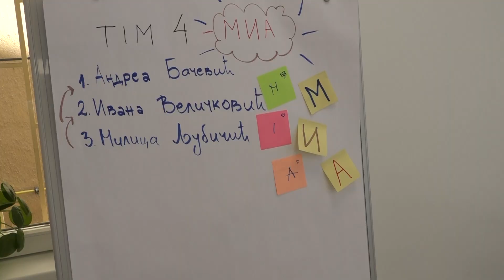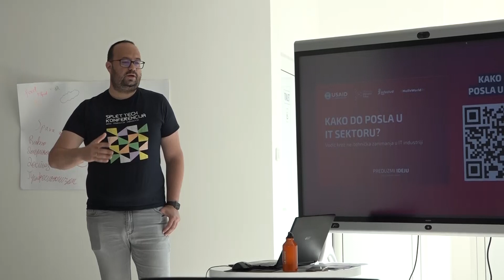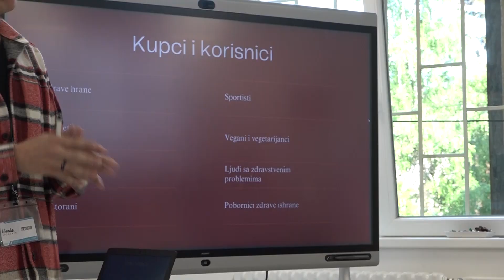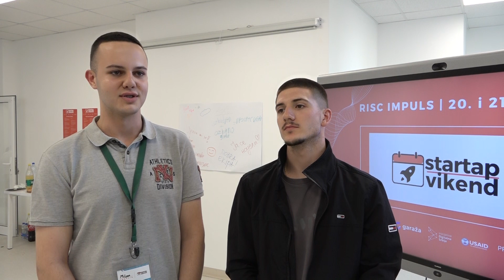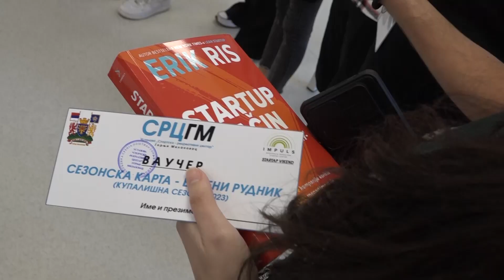PRILOG - IMPULS STARTAP VIKEND 20 I 21. MAJ/22.05.2023./TV GM PLUS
Regionalni inovacioni startap centar Impuls sa partnerima ICTHub, Garaža by Tenderly, Preduzmi ideju, USAID Srbija,  Inicijativa Digitalna Srbija, prethodnog vikenda,20. i 21. maja organizovao je Prvi Startap Vikend za mlade u Srbiji na kome je deset  učesnika raspoređenih u četiri tima predstavilo svoje inovativne ideje. Pobednici Prvog Startap Vikenda za mlade su:   MILAN JEVTOVIĆ i LUKA MIJATOVIĆ, maturanti milanovačke Gimnazije  "Takovski ustanak".